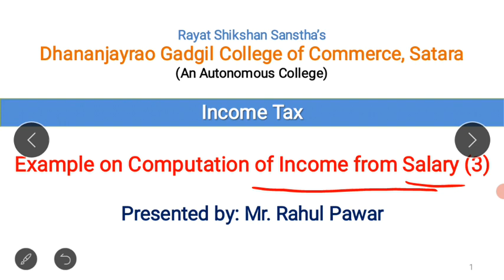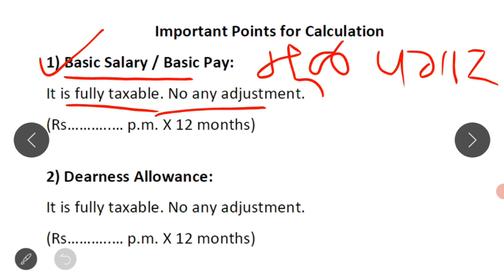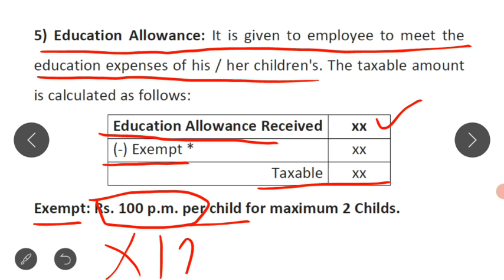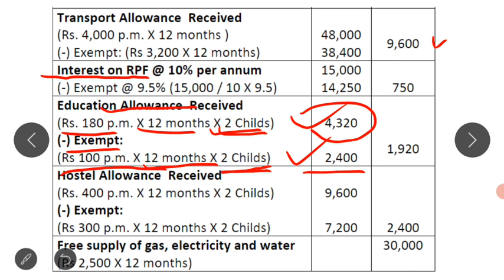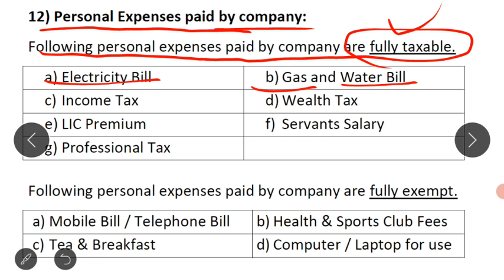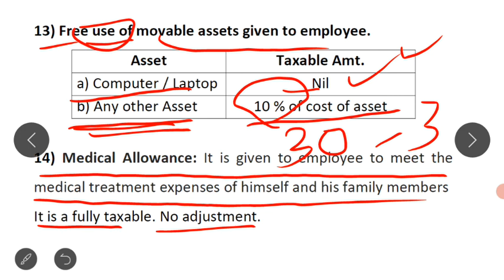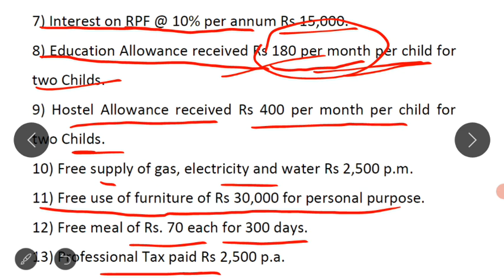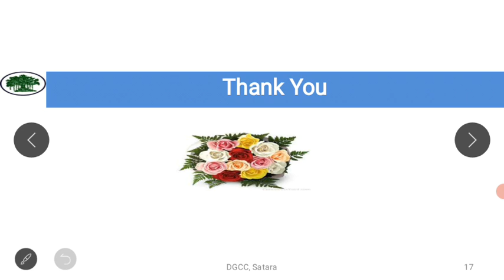Example on computation of Income from Salary (3)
From the following information calculate income from salary for the assessment year 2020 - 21